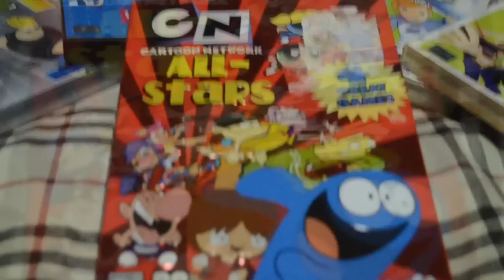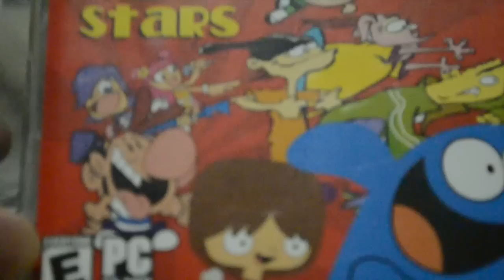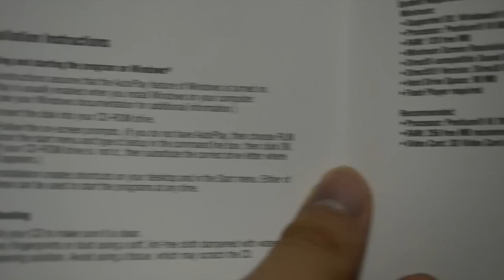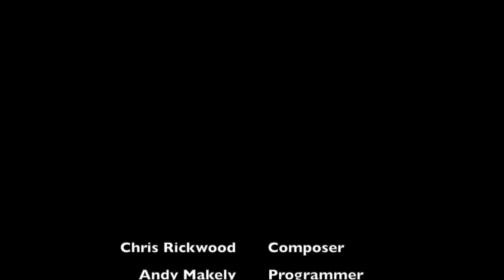Cartoon Network's Dropple Review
This video is about Cartoon Network's Dropple Review
My English accent still OK but not much...